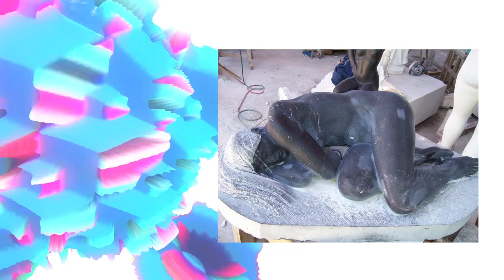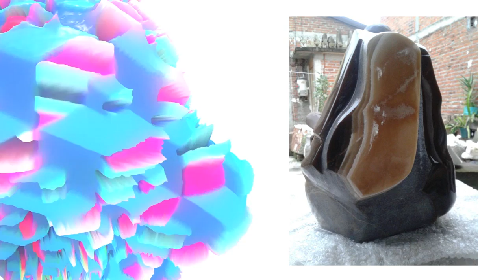Artas Plastas "Felipe Castañeda, papá e hijo"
El marmol cobra vida en manos de este par de artistas plásticos, te invitamos a que conozcas su historia.